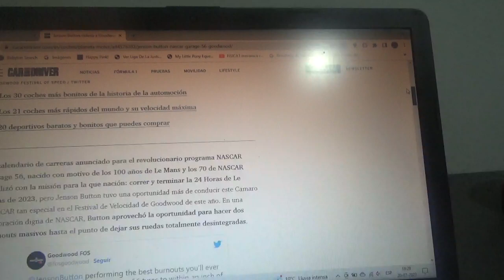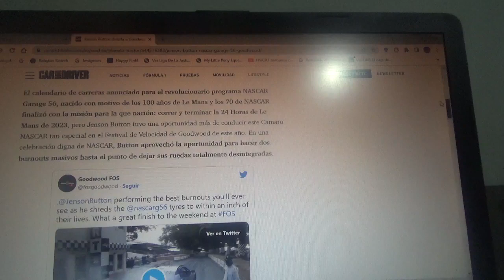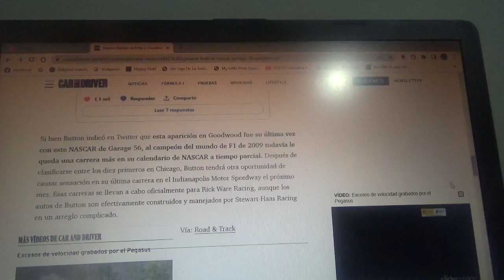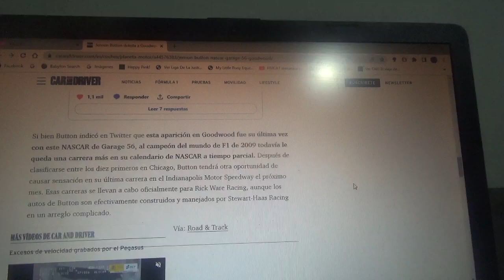Jenson Button deleitó con donuts y burnouts con el Camaro NASCAR Garage56 en Goodwood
Con el Chevrolet Camaro Garage56 que compitió en la reciente versión Centenario 2023 de las 24 Horas de Le Mans el piloto británico campeón mundial de la Fórmula 1 en la Temporada 2009 deleitó en la reciente versión 2023 del Goodwood Festival of Speed con sus piruetas y burnouts